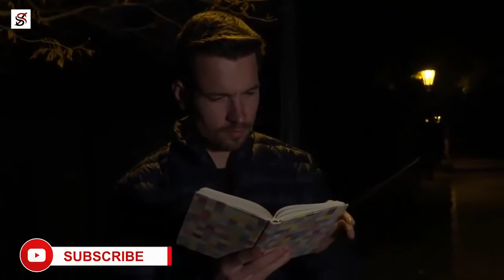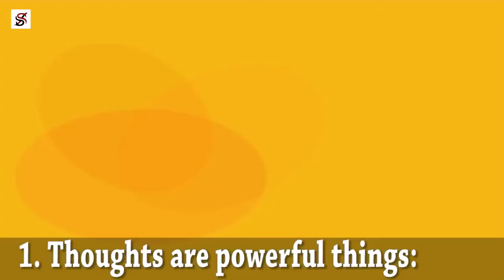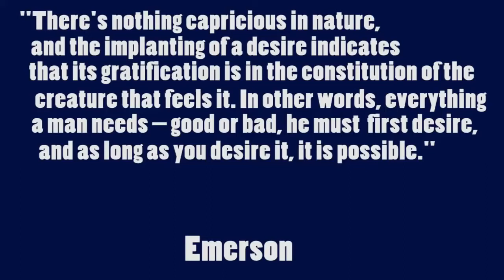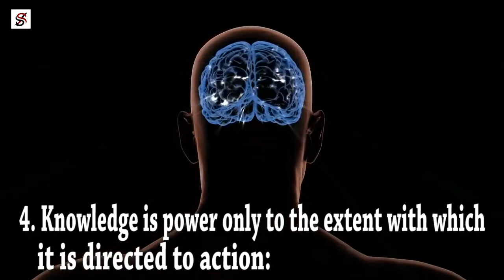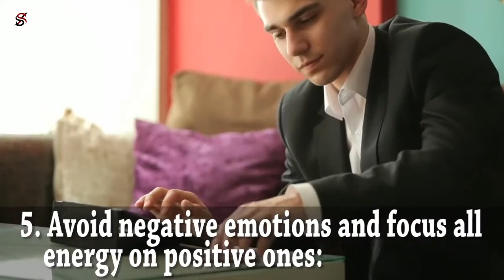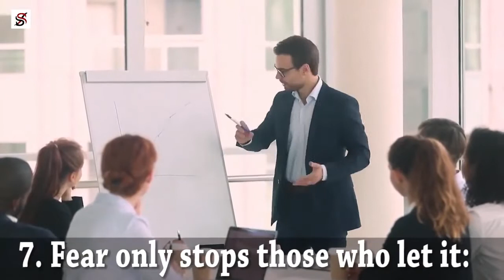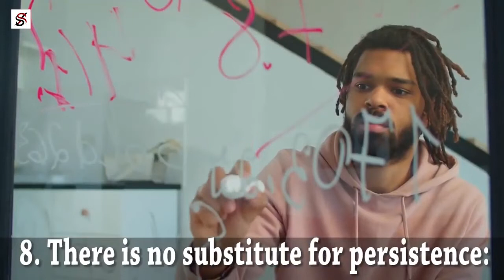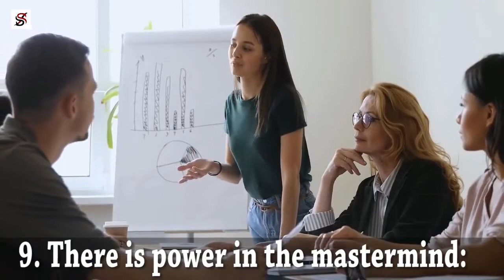10 Best Ideas from Babylon's Richest Man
In the year 1926, George S. Clason wrote the book, "The richest man in Babylon." The ideologies in this book are based on the principles and parables of the Ancient Babylonians. Regardless of the number of decades that have passed since it was first published, the lessons from this book are still relevant today